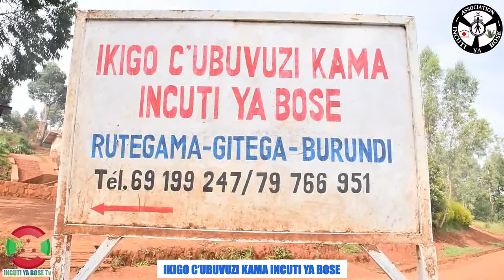Yagarukiye kure umva Intahe yuyu mu mama iratangaje cane twumiwe 😜😜😜😳😳😳😳😳